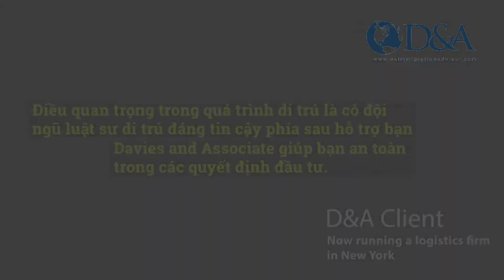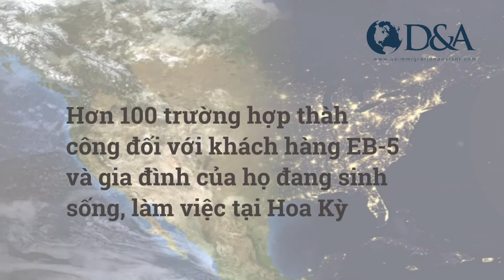D&A-Thực tiễn visa EB-5 tại Việt Nam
Đầu tư theo cách của bạn để nhận thẻ xanh D&A Vietnam EB-5 Visa Team